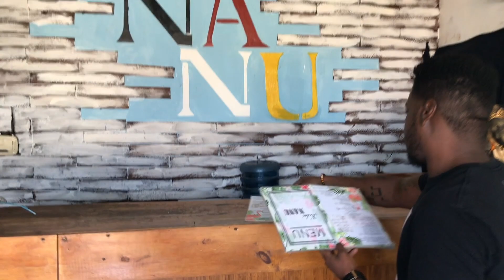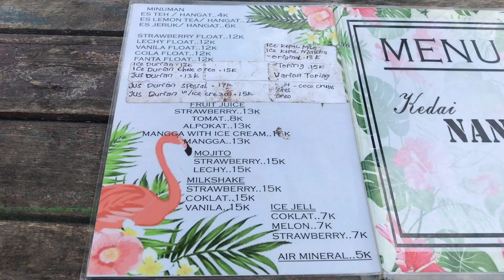Nanu : Best Restaurant in Kuta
In this video, you will be going along with my husband and I to grab something to eat from our favorite restaurant in Bali, Kuta, Indonesia. You will hear us talk about bali food vs. thailand food.

You will also get to check out the indonesian menu and the indonesian food price!

If you read this far...I so love you!!!
best restaurants in kuta
bali food vs. thailand food
best restaurants in bali